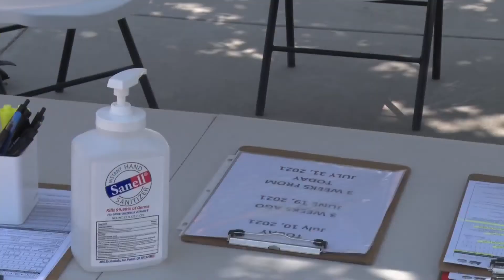COVID 19 VACCINE BUS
The Power the Comeback COVID-19 Vaccination Bus offers free vaccines. No ID or insurance is needed to sign up for your shot